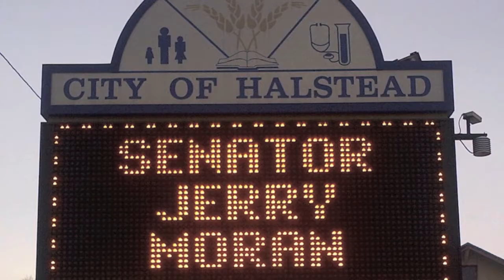Kansas, in the eyes of its Senator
On January 29, 2015, Sen. Jerry Moran helped celebrate Kansas' 154th birthday with this a tribute video featuring photos he took over the past year.

Performing Artist—Nashville Singers
Arranged By—Jim Clancy
Directed By—Todd Wilson